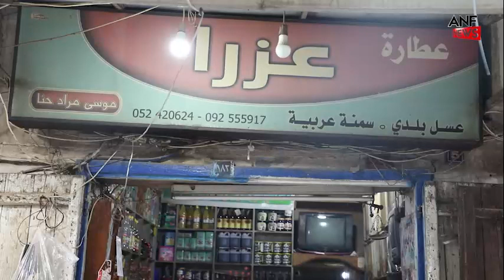Qamişlo'nun Ezra çarşısı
Qamişlo’nun kadim çarşısı olan Ezra Çarşısı’na ayak basmadan uzaklardan baharat kokuları geliyor. Kerpiçten yapıları, tahtadan kapılarıyla otantikliğini koruyor.

NÛJIYAN ADAR  QAMIŞLO
Ezra Çarşısı, Qamişlo’nun en eski çarşılarından ve hala işlek. Halk hem doğal ilaçlarına hem de baharatlarımın tazeliğine güveniyor. Son dönemlerde hırdavat dükkanları da açıldı.

Bölgede yetiştirilen baharat ve otların yanında Şam, Halep’ten getirilen ürünleri de bulmak mümkün. Qamişlo’nun yabancısı olan bir insanın mekânı saran baharat kokusundan yola çıkarak Ezra Çarşısı’nı bulması çok rahat. Evvelden beri komşuluk ilişkileri güçlü. Dükkân sahipleri, yaklaşık 13 saat beraber zaman geçiriyor. Komşuluktan kardeşliğe giden uzun serüvene sahip bir mekân. Ezra Çarşısı ustadan çırağa aktarılan bir döngüye sahip. Dilden dile, nesilden nesile Ezra Çarşısı hep canlı tutulmuş. Dinlediğimiz dükkân sahiplerinin hemen hemen hepsi Ezra Çarşısı’nın hikayesini biliyor, merak eden ve soranlara anlatmaya hazır gibi kollarını sıvıyor. Biz de Nisêbînli bir Yahudi olan Kerem Münir Qawas’tan Ezra Çarşısı’nın hikayesini dinledik.

Kerem Münir Qawas, 56 yaşında. 50 yıl önce Qamişlo’ya göç etmiş, üç yaşından bu yana babasıyla çarşıda. Şu an ise babasının dükkanını işletiyor.

EZRA’NIN TABELASI HALA VAR
Kerem Münir Qawas’ın anlatımlarıyla Ezra Çarşısı’nın hikayesi şöyle: “Ezra Çarşısı ya da sokağındaki kerpiçle yapılan dükkanlar Ezra adlı birine ait. Aslen Musullu. 1920’li yıllarda Nisêbîn'e göç etmiş Yahudi asıllı biridir. Ezra bir süre Qamişlo’da seyyar satıcılık yapıyor. Ardından 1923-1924 yıllarında Ezra Çarşısı’nı kuruyor. Arap, Ermeni, Süryani ve Kürtler uyum içerisinde komşuluk yapmış. O dönemler Ezra’nın dükkânı Ezra adıyla çarşıda yer edinmiş. Dükkân kaç el değiştirmiş olsa bile tabelanın adı değişmedi. Ezra tabelası hala da Ezra’nın dükkânı üzerinde asılı duruyor. Ezra, çarşıyı kurduğunda dükkân sayısı bu kadar çok değil. Üç dükkân sahibi doğal ilaç yapıyordu, yaklaşık 15 dükkandaysa baharatlar satılıyordu. Ezra’nın kendisi kına, yağ, bal ve baharat satıyordu. Diğer dükkanlar da Ezra'nınki gibiydi.

KOMŞULUK İLİŞKİLERİ GÜÇLÜ

Buradan da daha sonra göç ettiler ve kimse nereye gittiklerini dahi bilmiyor. Çarşıda bulunan dükkânların mülk sahibi Yahudilerdir. Benim dükkânım da bir Yahudi’ye aittir. Bir komisyon var ve her sene gelip kira kontratını yeniledikten sonra paralarını bankaya yatırıyor.

Ezra Çarşısı’nda geçmişten beri Arap, Ermeni, Süryani ve Kürtler çalışıyor. 50 yılı aşkın bir süredir komşularımla, müşterilerimle ilişkilerim çok iyi. Burada büyüdüğümü söyleyebilirim. Bölgedeki savaştan kaynaklı eskisi gibi kolay kolay ürünlere ulaşamıyoruz. Çarşımızın çeşitliliğini savaş olumsuz etkiledi fakat kuruluşunun ilk günlerinden bu yana işlekliğini hala koruyor Ezra Çarşısı.

Halk hem doğal ilaçlarımıza hem de baharatlarımızın tazeliğine güveniyor. Sıcak bir yuva gibi Ezra Çarşısı. Son dönemlerde baharat ve ot çeşitlerinin yanı sıra hırdavat dükkanları da açıldı Ezra’da.